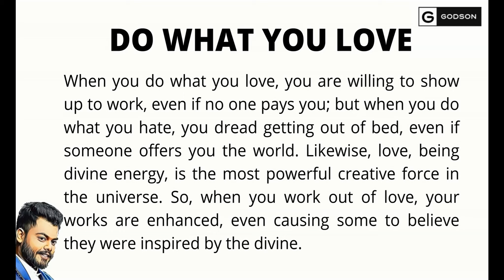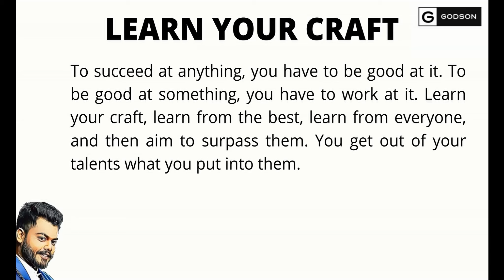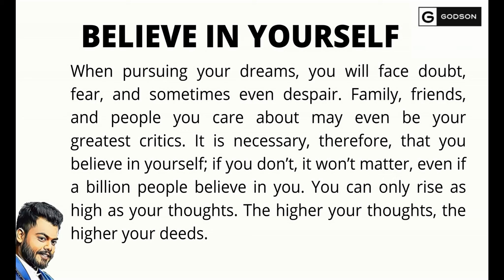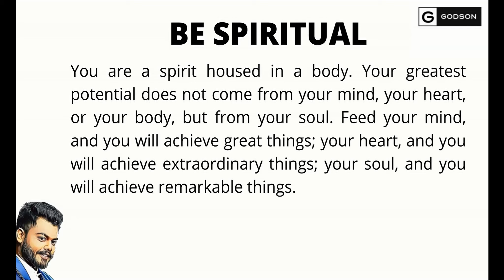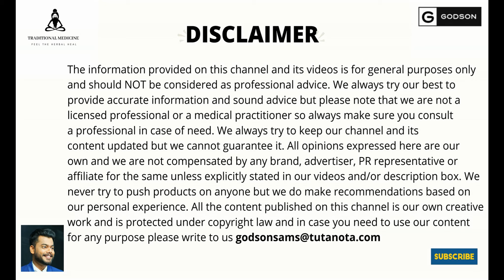TOP 10 SUCCESS RULES - BILL GATES'S TOP 10 RULES FOR SUCCESS (@BILLGATES) |NEWS TODAY | ENTREPRENEUR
top 10 success rules - Donald Trump Top 10 Rules for Success: How a Successful Businessman is Running for President - Kindle edition by Lewis, Tyler
beyonce's top 10 rules for success (@beyonce).
he's michael jordan and here are his top 10 rules for success...
Posts about simon sinek top 10 rules for success written by Evan Carmichael
04‏/10‏/2016 - Elon Musk Top 10 Rules For Success
And today I would to share with you the Bill Gates top 10 rules for success which I personally love very much and feel are very powerful Tagged simon sinek 10 rules of success 10X Your Life in 10 Steps | How Grant Cardone Built His EMPIRE
Donald trump top 10 rules for success.
Donald Trump Top 10 Rules for Success: How a Successful Businessman is Running for President - Kindle edition by Lewis, Tyler.
You're about to discover Donald Trump Top 10 Rules for Success: 1.
Buy Donald Trump Top 10 Rules for Success by online on Amazon.
Top 10 rules for success.
He's elon musk and here is my take on his top 10 rules for success volume 2...
• rich dad poor dad - robert kiyosaki's top 10 rules for success - ..
Richard branson's top 10 rules for success (@richardbranson).
Elon musk's top 10 rules for success - volume 2  (@elonmusk).
Cristiano ronaldo's top 10 rules for success (@cristiano).
Sandeep maheshwari's top 10 rules for success (hindi).
Kobe bryant's top 10 rules for success (@kobebryant).
Usain bolt's top 10 rules for success (@usainbolt).
Bill gates's top 10 rules for success (@billgates).
• grant cardone's top 10 rules for success - .
Jack ma's top 10 rules for success - volume 2.
• jeff bezos's top 10 rules for success - .
His top 10 rules.
He's cristiano ronaldo and here are his top 10 rules for success...
He's richard branson and here are his top 10 rules for success...
He's napoleon hill and here are his top 10 rules for success...
He's warren buffett and here are his top 10 rules for success..
He's simon sinek and here are his top 10 rules for success.
He's usain bolt and here are his top 10 rules for success.
He's kobe bryant and here are his top 10 rules for success...
He's bill gates and here are his top 10 rules for success...
He's sadhguru and here are his top 10 rules for success.
Abdul kalam and here are his top 10 rules or success..
10 rules for success.
Rules for success.
Bill gates top 10 rules for success.
And today I would to share with you the Bill Gates top 10 rules for success which I personally love very much and feel are very powerful.
Elon musk top 10 rules for success.
Simon sinek top 10 rules for success.
10x your life in 10 steps.
18‏/05‏/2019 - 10X Your Life in 10 Steps | How Grant Cardone Built His EMPIRE.
10X Your Life in 10 Steps | How Grant Cardone Built His EMPIRE.
10X Your Life in 10 Steps | How Grant Cardone Built His EMPIRE.
Simon sinek 10 rules of success.
Home · simon sinek 10 rules of success · Simon Sinek's Top 10 Rules For Success (
Top 10 success rules.
In this article, you will learn the top 10 success rules of Tony Robbins and how you too, can leverage on these rules and live a successful life.
You are here: Home / Personal Development / 50 Cent: Top 10 Success Rules.
Best Hindi Motivational Video - Top 10 Success Rules of Jack Ma.
APJ Abdul Kalam's top 10 success rules · Your Boss.
Robin Sharma's Top 10 Success Rules.
10 rules for success volume.
donald trump's top 10 rules for success volume 2: in this video we're going to learn how to improve our lives by analyzing our take on trump's rules for success...
On his top 10 rules.
Hey   can you do the top 10 rules for usan bolt ?
His 10 rules for success.
He's elon musk and here are his 10 rules for success...
Ma's top 10 rules.
✎ elon musk's top 10 rules for success: in this video we're going to learn how to improve our lives by analyzing our take on elon musk's rules for success vol.